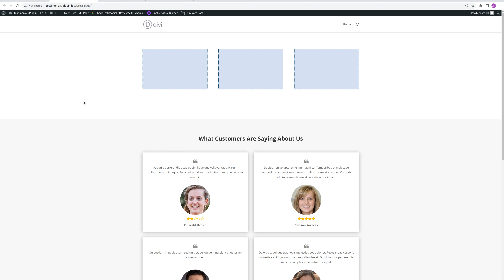Testimonial List – Clean 101